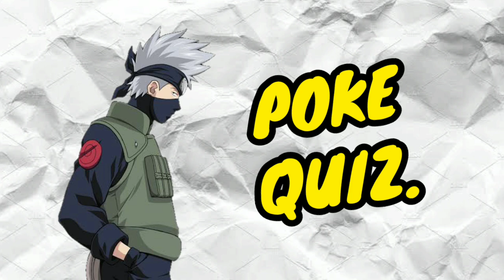Doraemon New Movie || Gol Gol GolMal || Confirmed In Hungama...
Movies

Since 2010, there have been a total of twenty-eight Doraemon movies that have been released in India; two of which received theatrical releases, while the remaining were TV Premieres on either Disney Channel India or Hungama TV. The first film to get a theatrical release was Nobita And The Steel Troops-The New Agewhich was a massive hit in Indian theaters.The second film was Nobita Aur Jadooi Tapu. The list of Doraemon movies that have been released in India are as follows in the table below.

The films are distributed in India by Disney UTV.
Doraemon is an anime series, originally a manga authored by Fujiko F. Fujio in 1969 in Japan. The Doraemon franchise came to India on February 13, 2005 when the anime aired for the first time on Hungama TV. It has won the Nickelodeon Kids' Choice Awards India two times in a row for Best Show For Kids (2013 and 2015) and was nominated in 2014, 2016, 2017, 2018 and 2019 edition for the same category. It is the most successful Japanese anime in India. It is the highest rated kids' show with more than 100 million+ viewers. The anime series is currently being aired on Disney Channel and streams on Disney+ Hotstar